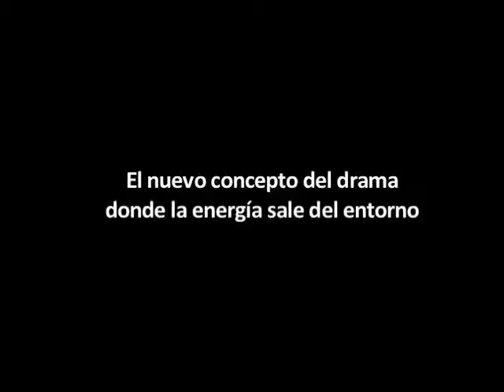Jurij Alshitz - El nuevo concepto del drama donde la energía sale del entorno